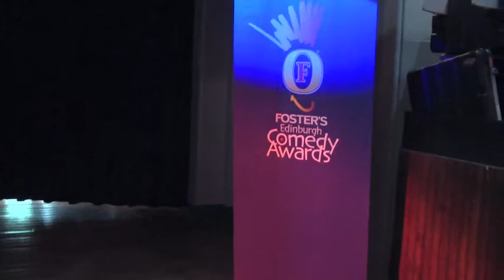Backstage with the 2011 shortlist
Meet the 2011 Best Comedy Show and Best Newcomer shortlist nominees. We catch up with all the Nominees backstage at the Foster's Edinburgh Comedy Awards press launch.

The Shortlist Nominees are;

Best Comedy Show - shortlist:
Adam Riches: Bring Me the Head of Adam Riches
Andrew Maxwell: The Lights Are On
Chris Ramsey: Offermation
Josie Long: The Future Is Another Place
Nick Helm: Dare to Dream
Sam Simmons: Meanwhile

Best Newcomer - shortlist:
Cariad Lloyd: Lady Cariad's Characters
The Chris and Paul Show
Hannibal Buress: My Name is Hannibal: The Hannibal Montanabal Experience
Holly Walsh: The Hollycopter
Humphrey Ker: Humphrey Ker is Dymock Watson: Nazi Smasher!
Josh Widdicombe: If This Show Saves One Life
Thom Tuck: Thom Tuck Goes Straight to DVD
Totally Tom

The winners are revealed Saturday 27th August